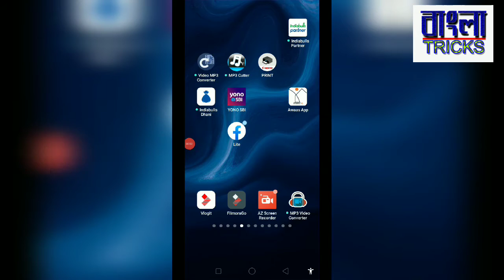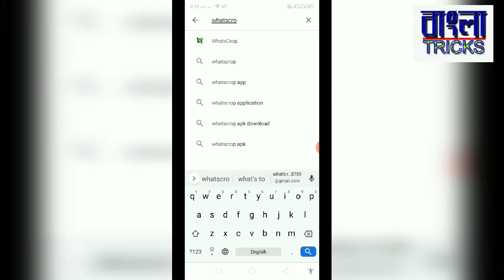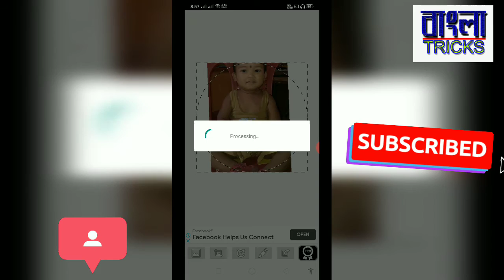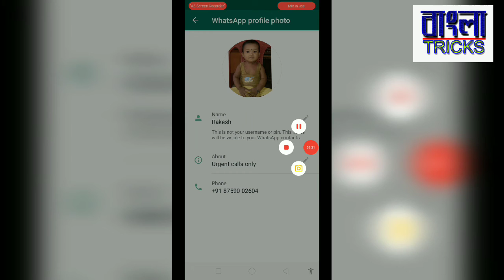Whatsapp number one tricks in Bengali .